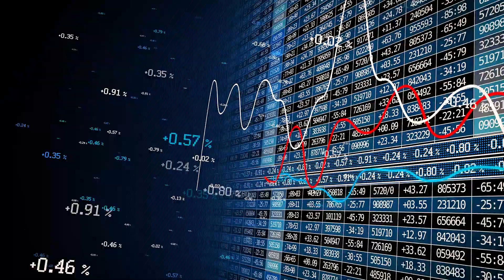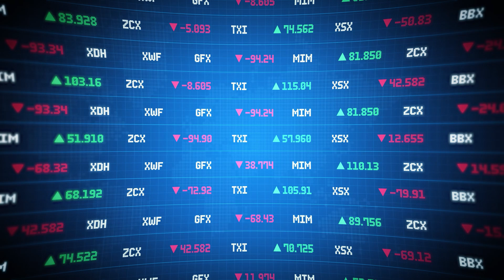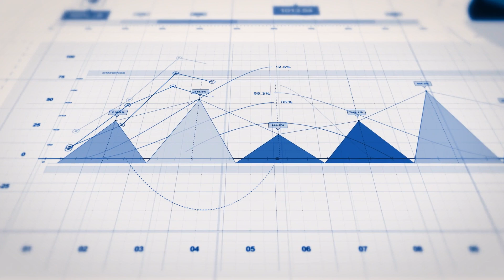When is the BEST Time to Invest in Precious Metals? Find Out Now!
Timing is everything when it comes to investing in precious metals! In this video, we break down the key indicators that signal the right time to buy gold and silver. Whether you're looking to protect your wealth, hedge against inflation, or diversify your portfolio, knowing when to act can make all the difference.

Discover how economic trends, market volatility, and inflation rates impact precious metals prices—and why NOW might be the perfect time to secure your financial future.

Learn the secrets to timing your investments right. Don't let uncertainty hold you back—invest smarter with precious metals!

Have questions? Drop them in the comments—we’d love to help!